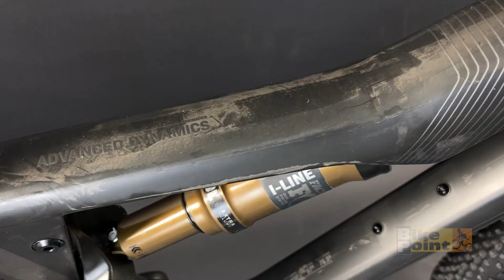Bicicleta Orbea Oiz M-Pro X0 AXS